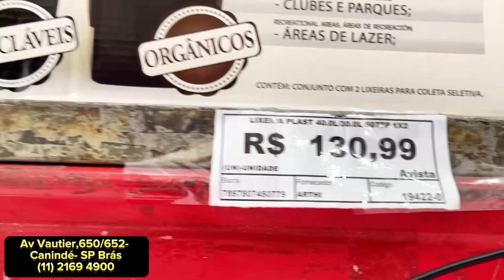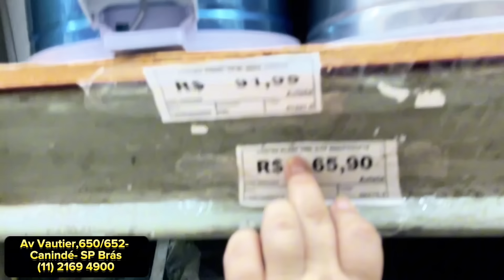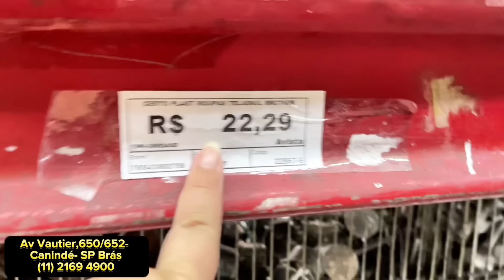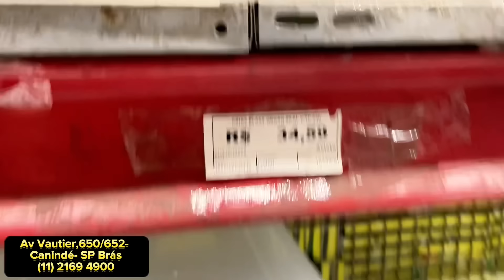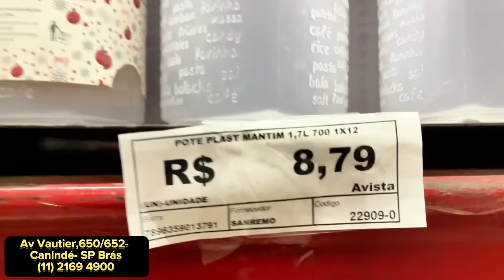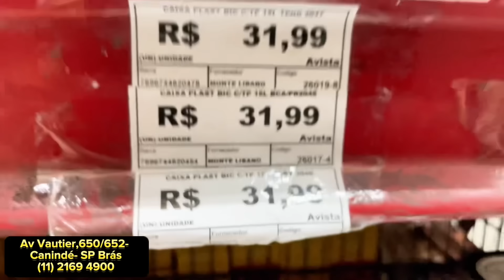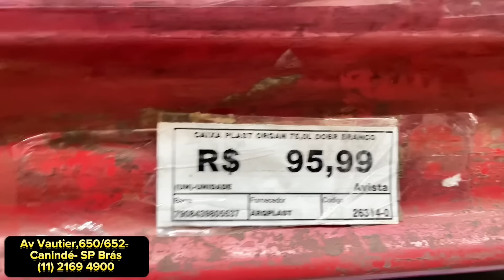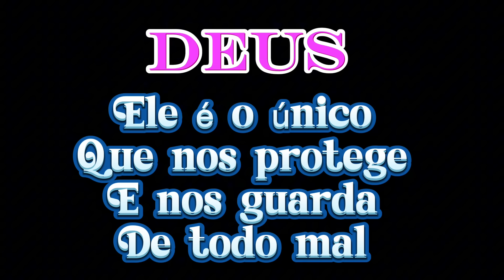ATACADÃO DE UTILIDADES DOMÉSTICAS NO BRÁS Loja Clafer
MEU INSTAGRAM NOVO

KATIA TOP LOJAS